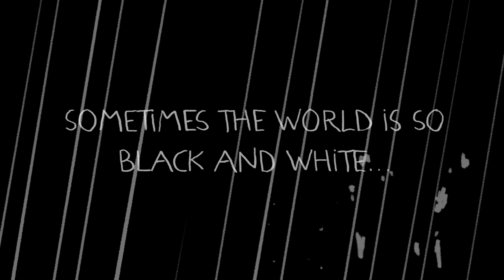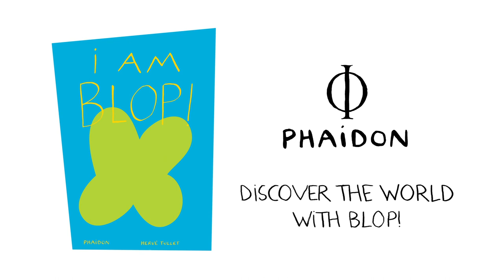Hervé Tullet: I am Blop!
Welcome to the world of Blops! A Blop is a simple shape, somewhere between a flower and a butterfly or between a splodge and a drawing of a little man -- above all Blop is whatever you want it to be. Discover more about Blops and the accompanying book by Herve Tullet